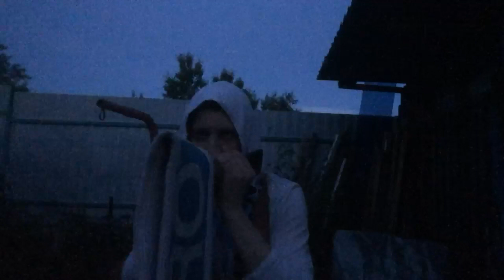Мини-концерт музыканта и болельщика "Ротора" в одном лице